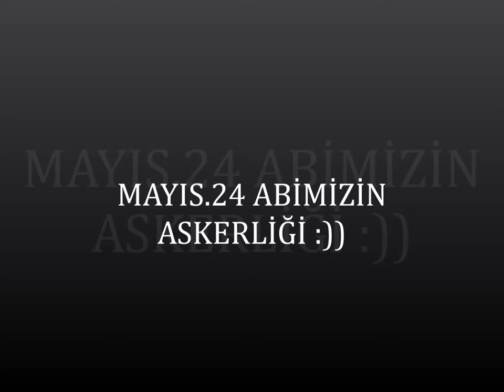Grup Seyran Welatamın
Bingöl Lice İl sınrırnda Asker Olan Emrah Kılıç İçin O şimdi ASKER :))